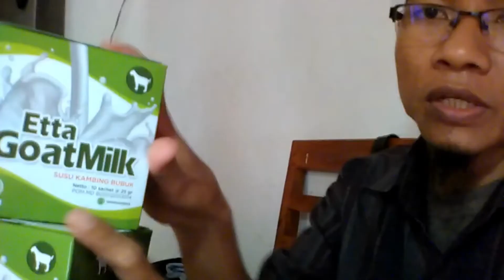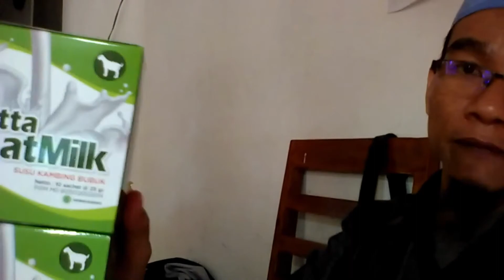Jual Susu Kambing Etawa Murni untuk Bayi di Kabupaten Puncak Order : 081282707458